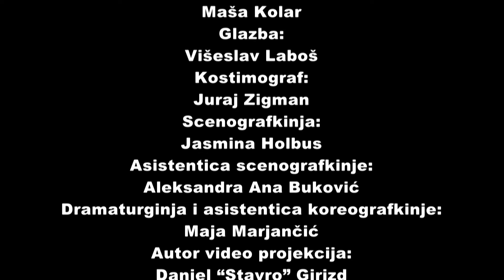Now and never again/ Rijeka Ballet Company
NOW AND NEVER AGAIN (14+)

ADAM & EVA
Choreographer: Maša Kolar
Dramaturge and assistant choreographer: Maja Marjančić
Costume design: Juraj Zigman
Set designer: Jasmina Holbus
Author of the video projections: Daniel “Stavro” Girizd
Lighting design: Saša Fistrić
Rijeka Ballet Company
Adam: Michele Pastorini
Eva: Anna Zardi
Party ansambl: Valentin Chou / Janne Boere / Thomas Krähenbühl / Ali Tabbouch / Álvaro Olmedo / Giorgio Otranto / Maria Matarranz de las Heras / Soyoka Iwata / Alejandro Polo / Mio Sumiyama / Federico Rubisse / Alessia Tacchini / Tea Rušin / Noa Gabriel Siluvangi
Ballet masters: Daniele Romeo / Paula Rus

ZA NIKAD / 4NEVER
Choreographer and set designer: Jeroen Verbruggen
Music: Gabriel Prokofjev / Tynadre Gruyer / Matthew David Gagnon / Johann Pachelbell / Alphaville
Costume design: Ana Savić-Gecan